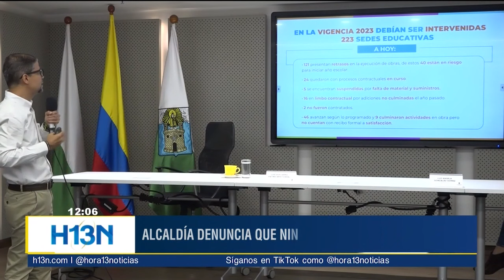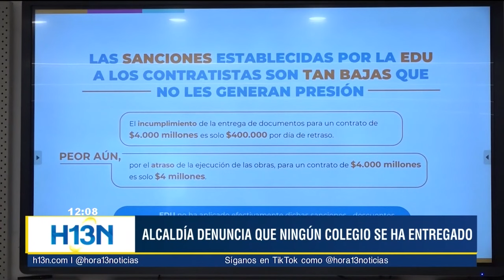40 instituciones educativas reparadas con vigencias futuras están en estado crítico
Hoy regresan a clase los colegios oficiales de Medellín. Padres de familia con sus hijos se encuentran realizando filas en varias instituciones para llevar la papelería y obtener una matrícula.